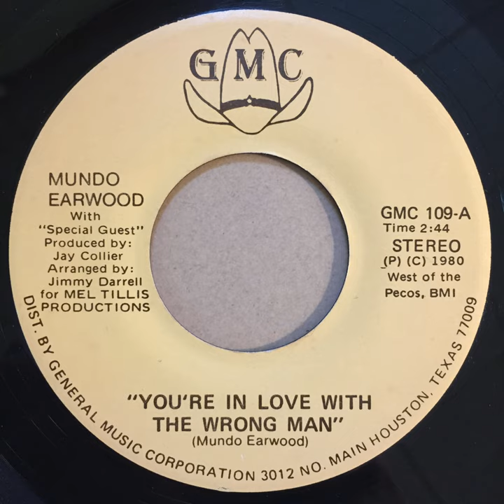Mundo Earwood You're In Love With The Wrong Man